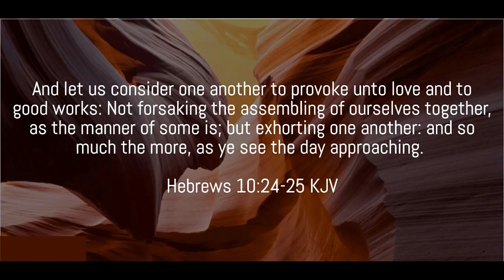Saints (God's People)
livestream

Each teaching is designed to cause us to experience the benefits and advantages of living by faith in Christ.

Dominion Life Worship Center
6574 South Dateland Dr. Tempe, Arizona 85283